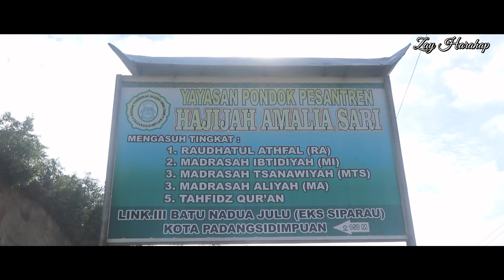Lagu Anak Tahfidz " CINTA AL QUR'AN " - ZAY HARAHAP || Official Music Video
Assalamualaikum teman².!! ❤️
Bagaimana kabarnya.? Puasa lancar kan.? Semoga lancar ya.. 😉
Oh ya, hari ini tak terasa kita sudah sampai di hari ke 17 Ramadhan 1445 Hijriyah ya.?? Tak terasa sebentar lagi Ramadhan akan perlahan berlalu.
Alhamdulillah kita tayang lagi neh Lagu Terbaru Kita. Kali ini berketepatan dengan sukacita kita memperingati NUZULUL QUR'AN, tepatnya 17 Ramadhan tahun ini. Dimana Nuzulul Quran adalah malam pertama kalinya Al Quran diturunkan. Malam ini diperingati setiap tanggal 17 Ramadhan di malam hari.

Umat Islam di Indonesia merayakan malam ini dengan berbagai cara, seperti tumpengan, pengajian, istigasah, tahlil, khataman Al Quran, dan mendengarkan ceramah seputar NUZULUL QUR'AN.

Tentunya, mari kita bersyukur kehadirat Allah, yang telah memberikan berjuta kenikmatan kepada kita sekalian sehingga masih bisa berjumpa dengan Ramadhan kali ini.

Sholawat serta salam, semoga tetap tercurahkan kepada junjungan kita Nabi Besar Muhammad. Nabi yang telah membimbing kita menuju dunia yang terang dan jelas, yaitu Agama ISLAM.

Ramadhan adalah bulan diturunkannya Al Quran sehingga Ramadhan juga disebut Bulan Al Quran. Al Quran diturunkan pertama kali di Gua Hiro oleh Malaikat Jibril kepada Nabi Muhammad. Yang berupa Surat Al Alaq dari ayat 1-5:

اقْرَأْ بِاسْمِ رَبِّكَ الَّذِي خَلَقَ. خَلَقَ الْإِنسَانَ مِنْ عَلَقٍ. اقْرَأْ وَرَبُّكَ الْأَكْرَمُ. الَّذِي عَلَّمَ بِالْقَلَمِ. عَلَّمَ الْإِنسَانَ مَا لَمْ يَعْلَمْ

Al Quran merupakan kitab petunjuk yang memiliki keistimewaan. Al Quran merupakan kitab penyempurna daripada kitab-kitab Allah yang diturunkan sebelumnya. Selain itu, Al Quran juga sebagai mukjizat Nabi Muhammad.

Tak heran banyak masyarakat yang memperingatinya dengan cara beragam. Mulai kegiatan bersama di masjid atau musala, buka bersama, hingga menghatamkan Al Quran.

Semua itu dilakukan dalam rangka menghormati turunnya Kalamullah berupa Al Quran. Kegiatan tersebut juga bertujuan untuk mengingat sejarah dan menanamkan nilai-nilai Islam, khususnya pada anak-anak sebagai generasi selanjutnya.

Teman².!! 😘
Banyak sekali keistimewaan yang bisa kita dapatkan dari Al Quran. Apalagi seseorang mau membaca dan mengamalkan dan memaknainya di bulan Ramadhan.
Begitupun keiistimewaan Malam Nuzulul Qur'an.
Menurut Abdurrazzaq Ash-Shadr dalam buku Berzikir Cara Nabi, ada beberapa keutamaan yang bisa yang terkandung di dalam Nuzulul Quran, diantaranya :

1. Bertepatan dengan Ramadan
Ibnu Abu Hatim meriwayatkan bahwa Ibnu Abbas pernah ditanya oleh 'Atiyah bin Al-Aswad, "Ada keraguan dalam hatiku tentang firman Allah, 'Bulan Ramadhan, bulan yang di dalamnya diturunkan Al-Qur'an, begitu juga firman-Nya, 'Sesungguhnya Kami menurunkannya pada suatu malam yang diberkahi', dan firman-Nya, 'Sesungguhnya Kami telah menurunkannya pada malam Al-Qadar.' Sedangkan, Al-Qur'an ada yang diturunkan pada bulan Syawal, Dzulqa'dah, Dzulhijjah, Muharram, Safar, dan bulan Rabi'?"

Ibnu Abbas menjawab, "Sesungguhnya Al-Qur'an diturunkan sekaligus pada bulan Ramadan di malam Qadar, malam yang diberkahi. Kemudian Al-Qur'an yang terpisah-pisah di beberapa tempat bintang diturunkan secara tartil dalam beberapa bulan dan hari."

2. Karunia Besar dari Allah SWT.
Bulan Ramadan umat Islam akan mendapatkan karunia yang besar dari Allah berupa wahyu dan petunjuk-petunjuk, hal ini disampaikan di dalam surah Al Baqarah ayat 185, Allah SWT berfirman,

شَهْرُ رَمَضَانَ الَّذِي أُنزِلَ فِيهِ الْقُرْءَانُ هُدًى لِلنَّاسِ وَبَيِّنَات ٍ مِّنَ الْهُدَى وَالْفُرْقَانِ

Artinya: Bulan Ramadhan adalah bulan yang di dalamnya diturunkan (permulaan) Al Qur'an sebagai petunjuk bagi manusia dan penjelasan-penjelasan mengenai petunjuk itu dan pembeda (antara yang hak dan batil).

3. Malam Keberkahan
Malam Nuzulul Quran atau malam diturunkannya Al-Qur'an ke bumi disebut sebagai malam yang penuh berkah. Allah SWT berfirman dalam surat Ad Dukhan ayat 3,

إِنَّا أَنْزَلْنَاهُ فِي لَيْلَةٍ مُبَارَكَةٍ ۚ إِنَّا كُنَّا مُنْذِرِينَ

Artinya: "Sesungguhnya Kami menurunkannya pada malam yang diberkahi. Sungguh, Kamilah yang memberi peringatan."

Akhirnya, dengan peringatan Malam Nuzulul Qur'an ini,
Marilah kita selalu berusaha meningkatkan keimanan dan ketakwaan kepada Allah dengan terus berusaha menjalankan seluruh perintahNya dan menjauhi semua laranganNya.

Semoga Allah selalu memberikan bimbingan dan kekuatan kepada kita sehingga selalu dalam keimanan dan ketakwaan kepadaNya Amin.

Lagu ini dipersembahkan untuk Semua Pejuang AL QUR'AN..
Allohummarhamna bil Qur'an.. 😘

Title                       : CINTA AL QUR'AN
Artis                      :  Zay Harahap
Ciptaan                 : Latif JM
Music & Mixing   : Ipanho (Sumur Studio )
Video                    : Sumur Studio Maker